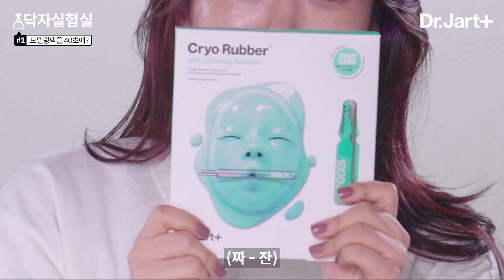회사에서 고무팩을 한다면??? (크라이오테라피에서 영감을 받아보았다)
40초 만에 모델링마스크를 할 수 있다면?
(닥터자르트 크라이오러버 체험 영상)